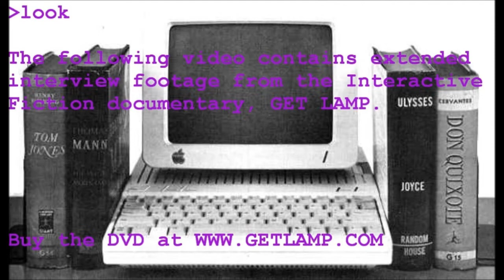Mike Sousa Interview from GET LAMP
Mike Sousa has authored numerous pieces of Interactive Fiction, such as Above and Beyond!, At Wit's End, No Time to Squeal (with Robb Sherwin), The Recruit, Till Death Makes a Monk-Fish Out of Me (with Jon Ingold), and others. This is from the interview sessions that were used in the making of the excellent Interactive Fiction documentary, GET LAMP. The filmmaker's comments are at the bottom of this description.

Please note that I merely performed some light editing work on this video. I am not the filmmaker or interviewer of this video.

GET LAMP is a documentary filmed by Jason Scott. I obtained permission from Jason Scott to edit these interviews and host them on my channel, I hold no claims to the rights of this material, nor am I profiting in any way from this video.

Jason Scott's notes:

When recording dozens of interviews for a documentary, a few are going to have notably less footage than the others, for no major reason other than time constraints and subject matter. While Mike Sousa is very scant in the GET LAMP movie and bonus features, he gave an excellent interview, the clips from which are finally available here.

Mike Sousa's most notable feature to me that caused me to seek him out was his method of collaborating with other authors for most of his work; he'd worked with Robb Sherwin and Jon Ingold, as well as his own works. I was interested in the unusual dynamics of collaboration and what that provided in terms of challenge and uniqueness. Of course, we covered a whole bunch of IF-related subjects. It was a great interview, and I'm just sorry it didn't appear more in the final work.